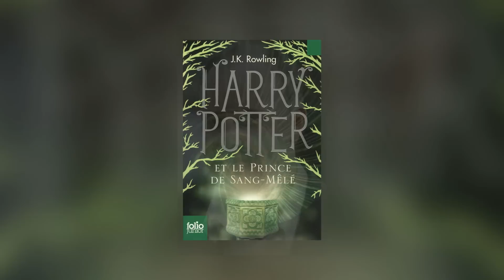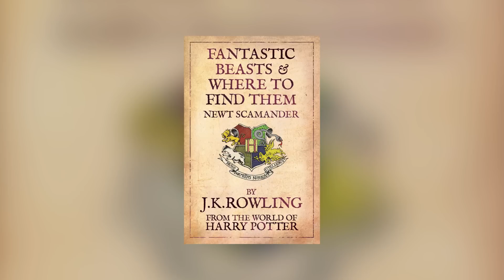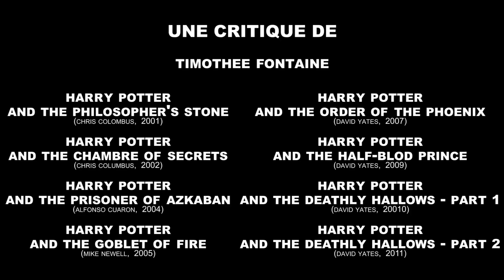PJREVAT - Harry Potter Retrospective : David Yates 2 (4/4)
A l’occasion de cette fin d'année, j'ai voulu vous faire un petit cadeau avec une rétrospective sur Harry Potter ! Dans cette dernière partie, les deux derniers volets de David Yates, un regard sur l'impacte de la saga, et mon petit classement personnel !